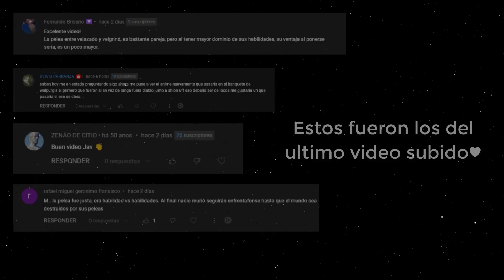LA JODA DE MARIABEL A RIMURU| TENSURA Novela Ligera Vol 10 #18